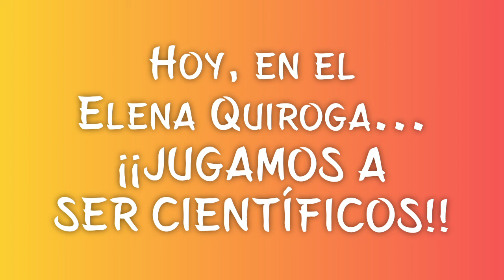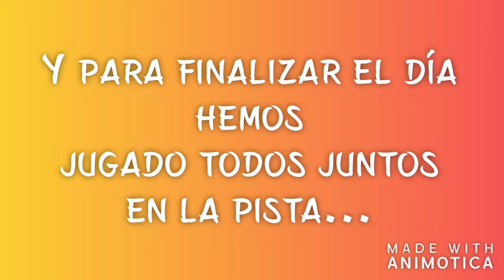ELENA QUIROGA NEWS 2 - VERANUCO 2019